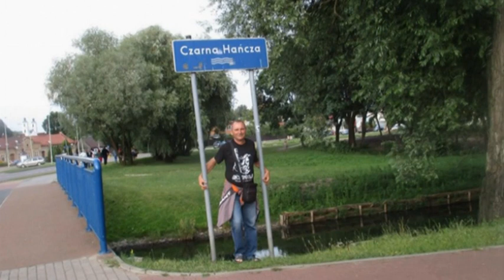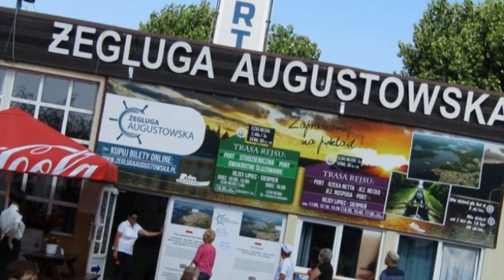Video 2019-3-263 (5394) 🌞🚲🌞AREK'S SUMMER BIKING🌞🚲🌞 part 2 "Kanał Augustowski" July 2019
A short break of my trip to Silesia, which I will return to next week, and now 3 films from Arka's summer travels!
🌞🚲🌞AREK'S SUMMER BIKING part 2 KANAŁ AUGUSTOWSKI,
My friend AREK spent 10 days in the North of Poland and visited Masurian Lake District in July!Both with Romka went by bike along GREEN VELO cycling path and had an interesting cruise by ship through AUGUSTOWSKI CANAL in this region!Have a nice watching!Amnas2011

Krótka przerwa w podróży na Śląsk,do której powrócę w przyszłym tygodniu,a teraz 3 filmy z letnich wojaży Arka!
🌞🚲🌞ARKA LETNIE PODRÓŻOWANIE ROWEREM KANAŁ AUGUSTOWSKI część 2
Mój przyjaciel AREK spędził tego lata 10 dni w rejonie MAZURSKICH JEZIOR w lipcu!Razem z Romką podróżowali ścieżką rowerową GREEN VELO oraz odbyli rejs statkiem po KANALE AUGUSTOWSKIM!Zapraszam i życzę przyjemnego odbioru!Amnas2011